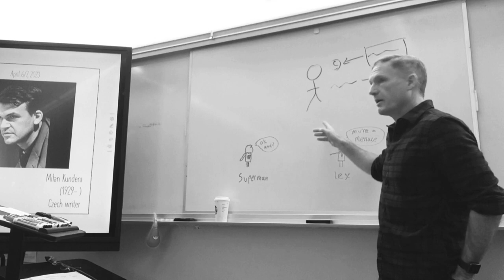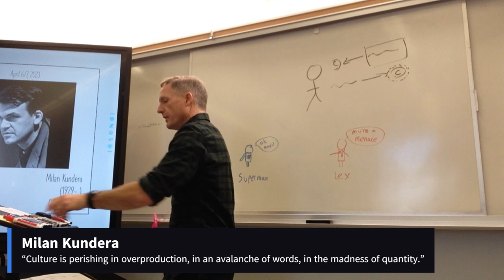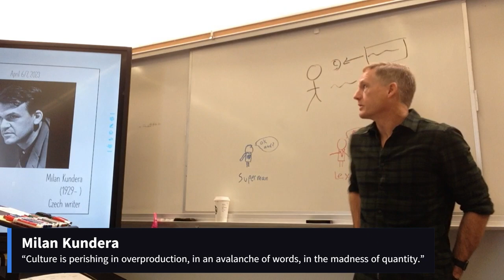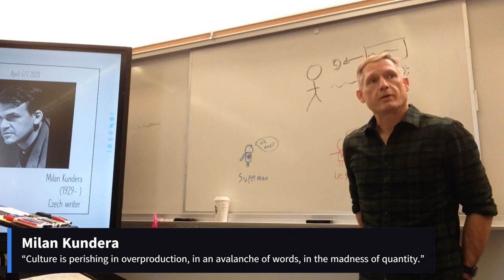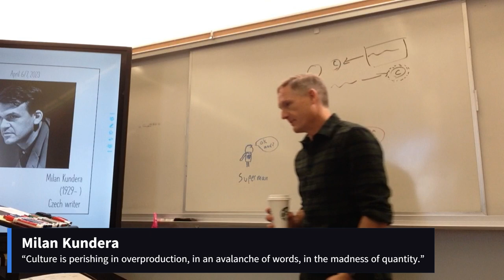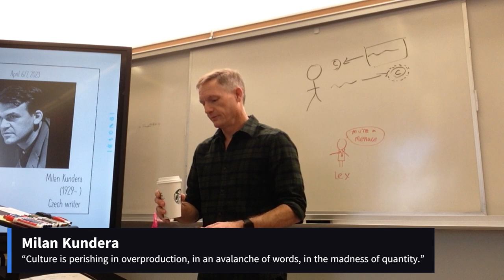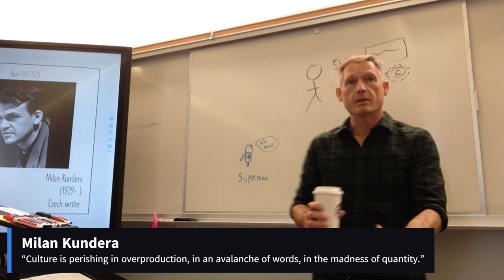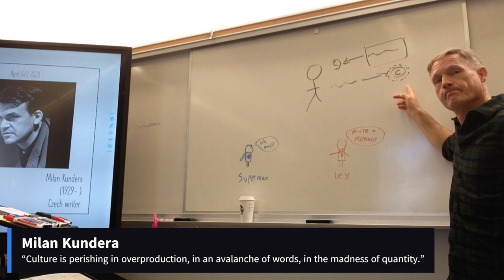Milan Kundera (April 6, 2023) [period 1]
“Culture is perishing in overproduction, in an avalanche of words, in the madness of quantity.”
Milan Kundera
(1929- )
Czech writer